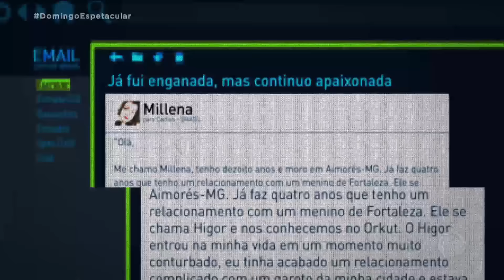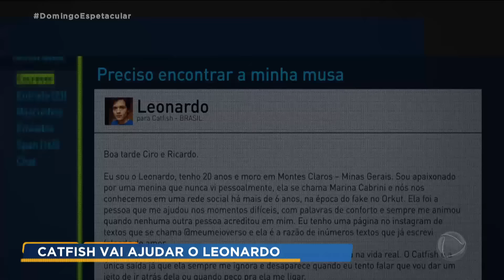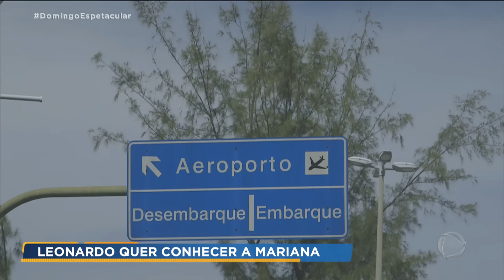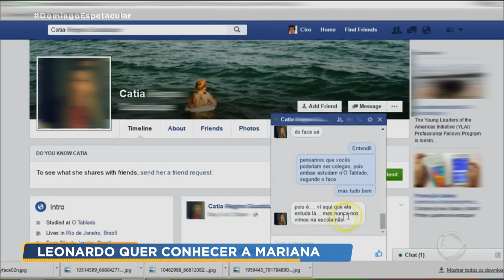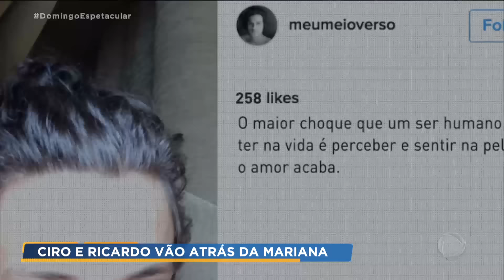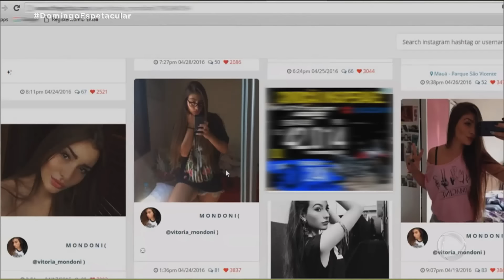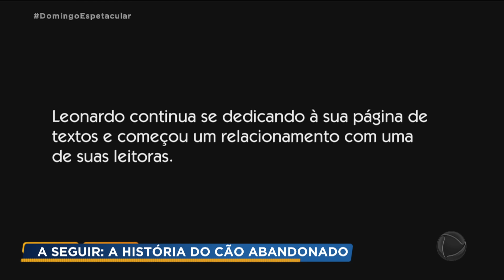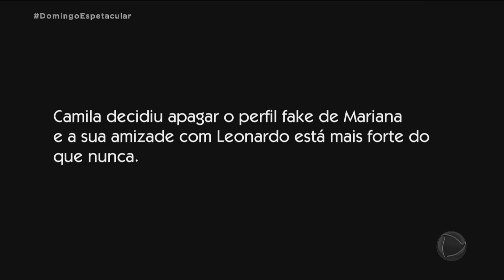Após seis anos de relacionamento virtual, rapaz vai descobrir se namorada é fake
Em novo episódio de Catfish Brasil, os especialistas Ricardo e Ciro fazem de tudo para dar um fim à angústia de Leonardo, um jovem mineiro que há seis anos declara seu amor para a Mariana, mas nunca a viu pessoalmente e tem a sensação que ela vive fugindo. Será que a moça é fake? Confira no vídeo!